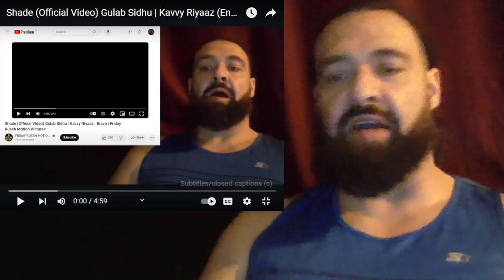No Way Jose - That Mexican OT Ft. Jay Benji (Old Rap Head Reacts)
Banger @thatmexicanot